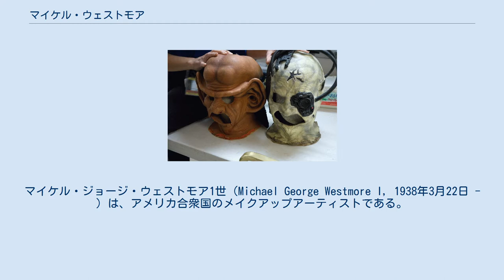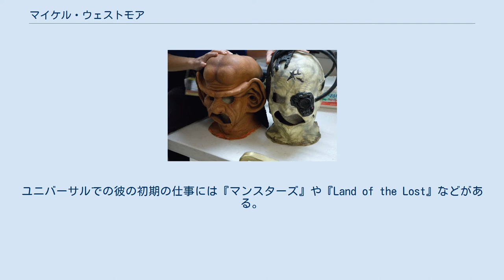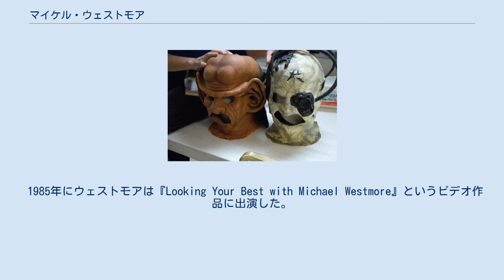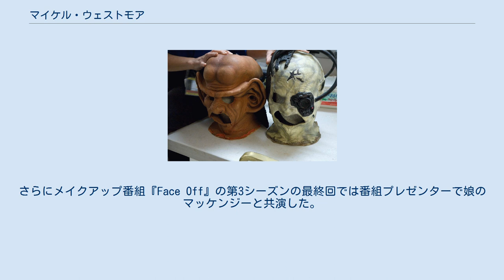マイケル・ウェストモア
マイケル・ジョージ・ウェストモア1世（Michael George Westmore I, 1938年3月22日 - ）は、アメリカ合衆国のメイクアップアーティストである。
ウェストモア家に生まれる。
『スタートレック』シリーズへの参加で知られ、エミー賞を9度受賞している。
また『マスク』によりアカデミー賞メイクアップ賞を獲得している。
1961年にユニバーサル・スタジオでキャリアが始まった後に40年以上にわたって映画やテレビで活躍したほか、CIAで国外諜報員向けのメイク道具の作成にも貢献した。
 カリフォルニア州ロサンゼルスで生まれる。
父は同じくメイクアップアーティストのモンテ・ウェストモアである。
妻はモデルのマリオン・ベルジェソン・ウェストモアであり、娘のマッケンジーを含む3人の子供をもうけている。
また兄弟のマーヴィンとモンティもメイクアップアーティストである。
ウェストモア家はハリウッドのメイクアップ事業に深く関わっており、彼の祖父のジョージ・ウェストモアは1917年に初めてスタジオにメイクアップ部門を設立した。
父のモンテは『風と共に去りぬ』のメイクアップアーティスト、叔父のバド・ウェストモアは『大アマゾンの半魚人』のクリーチャーを共創したことで知られている。
 1961年にカリフォルニア大学サンタバーバラ校を卒業した。
彼はラムダ・カイ・アルファの会員であった。
1961年に彼はユニバーサル・スタジオでメイクアップアーティストとして働き、3年後にはメイクアップ・アシスタント部長に昇進した。
彼は1963年の映画『秘密殺人計画書』でジョン・チェンバースに師事した。
ユニバーサルでの彼の初期の仕事には『マンスターズ』や『Land of the Lost』などがある。
1970年代から80年代にかけて彼はフリーランスとなり、『ロッキー』や『レイジング・ブル』といった映画作品に参加した。
また彼はトム・バーマンと共に中央情報局で国外諜報員が変装するためのメイクアップセットを作成した。
2人が作ったこのセットは2011年に2000ドルで売られた。
 ウェストモアが『新スタートレック』で作成したフェレンギ（左）とボーグ（右）。
 1985年にウェストモアは『Looking Your Best with Michael Westmore』というビデオ作品に出演した。
彼は1986年に『新スタートレック』の仕事を任され、以後、『ディープ・スペース・ナイン』、『ヴォイジャー』、『エンタープライズ』と『スタートレック』のテレビシリーズに参加し続けた。
これ以前は長編映画の仕事が多かった彼はテレビ番組への参加に不安を抱いていたが、妻と相談した後、1年間のプロジェクトのアイデアをポジティブに思うようになった。
番組中に彼はフェレンギ人、カーデシア人、ジェムハダーといったエイリアン種族のメイクアップを創造し、さらにクリンゴン人のキャラクターに使われるメイクも作り上げた。
彼の初期の役割の1つはブレント・スパイナーが演じるデータのメイクであった。
彼は2005年に『エンタープライズ』が打ち切られた後に『スタートレック』を離れ。
 『スタートレック』後に半引退状態となったウェストモアは『マスク』のミュージカル版に参加した。
他にインドのタミル語映画『インドの仕置人』でカマル・ハーサンのメイクを担当した。
またインド映画『Dasavathaaram』では18ヶ月にわたってハサーンが演じる10の異なるキャラクターのメイクを担当した。
彼はプロデューサーとしても働き始めた他、2巻の自伝を書くことを計画した。
さらにメイクアップ番組『Face Off』の第3シーズンの最終回では番組プレゼンターで娘のマッケンジーと共演した。